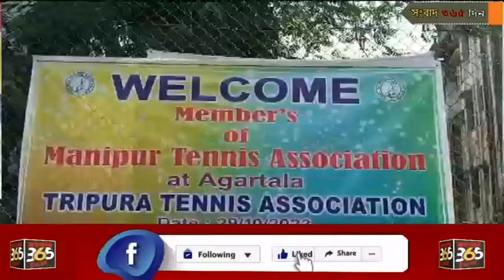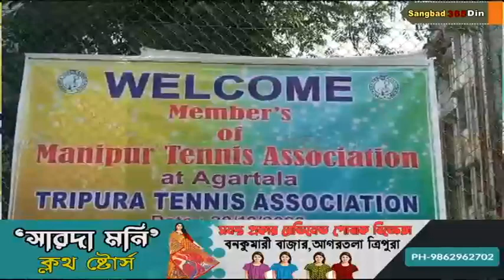রবিবার মনিপুর টেনিস এসোসিয়েসান ও ত্রিপুরা টেনিস এসোসিয়েশানের মধ্যে এক প্রিতি টেনিস ম্যাচ অনুষ্ঠিত হয়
রবিবার মনিপুর টেনিস এসোসিয়েসান ও ত্রিপুরা টেনিস এসোসিয়েশানের মধ্যে এক প্রিতি টেনিস ম্যাচ অনুষ্ঠিত হয়। রাজধানীর মালঞ্চ নিবাসস্থিত টেনিস কমপ্লেক্সে এই টেনিস ম্যাচ অনুষ্ঠিত হয়